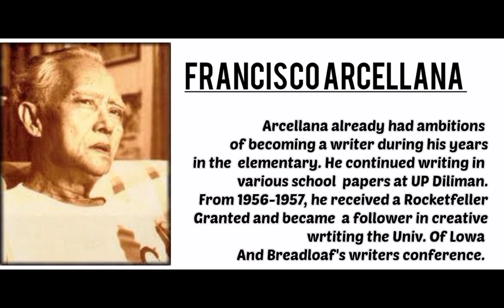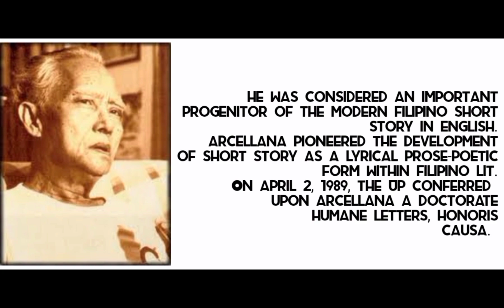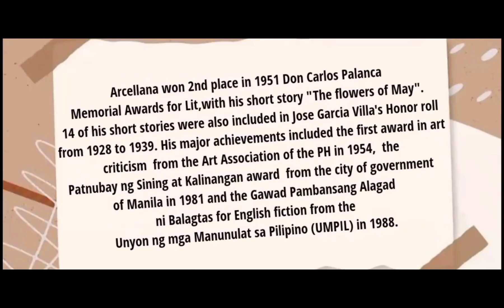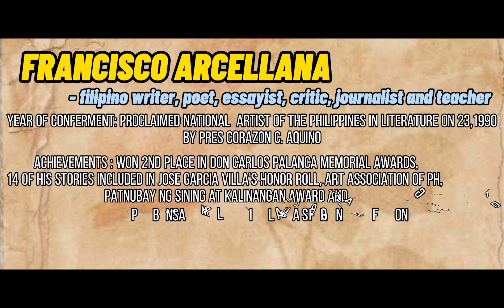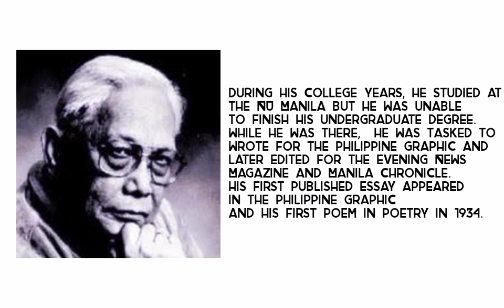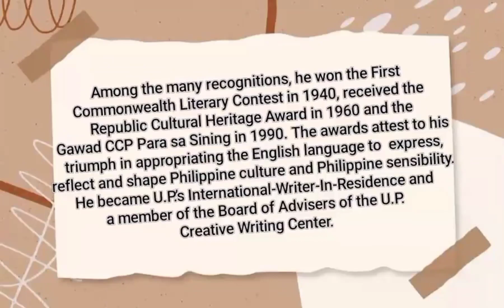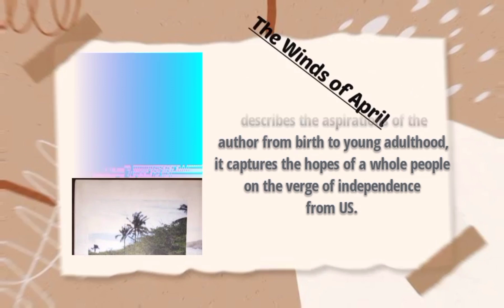National Artists Literature (Arcellana & Gonzales)